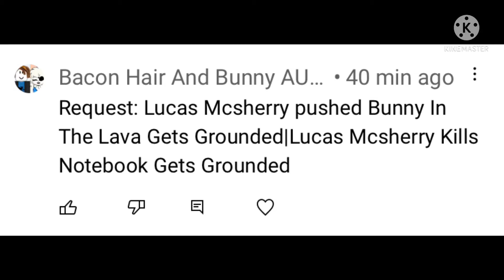(Request) LMGG S2 E33 / E34 LRM Kills Notebook/ Grounded / LRM Pushes Bunny In The Lava / Grounded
Requested by Bacon Hair And Bunny AUTTP